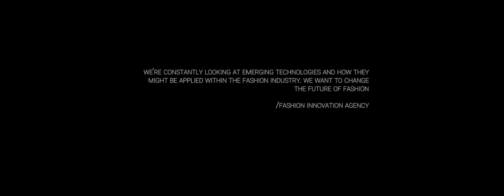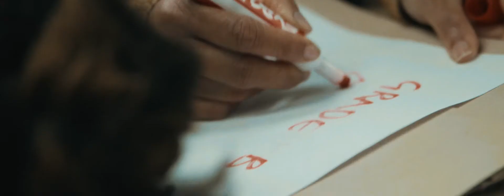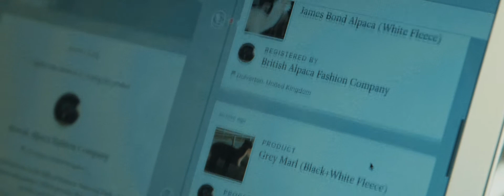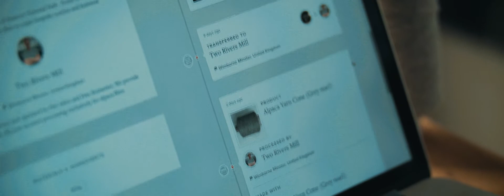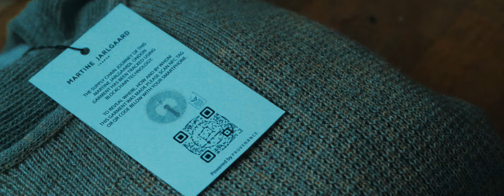Changing the Future of Fashion with Blockchain Technology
The Fashion Innovation Agency (FIA) recently collaborated with Martine Jarlgaard, Provenance and A Transparent Company for an exciting new blockchain project which launched at Copenhagen Fashion Summit 2017.

We go behind the scenes to look at how Blockchain technology allows us to register, track and reveal the supply chain data securely. This technology enables each supplier to provide consumers access to information about the materials, processes and people behind products.

Film - Ash Tailor
A.D - Nick Sargeant